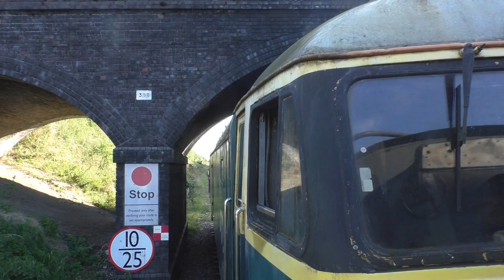Great Central Railway Nottingham Diesel Gala 14/09/19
Includes 37612, 33053, 20154, 47292, 31297 and 56097.